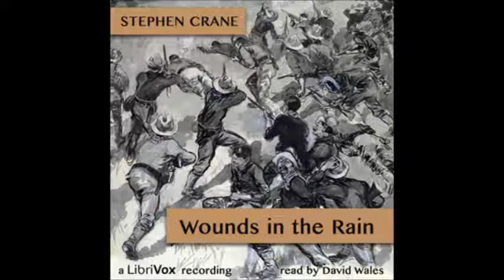Wounds in the Rain; War Stories by Stephen Crane - 15/19. War Memories, Part 1/3